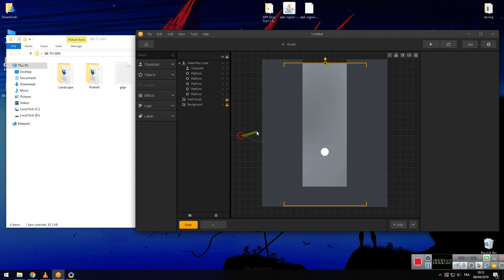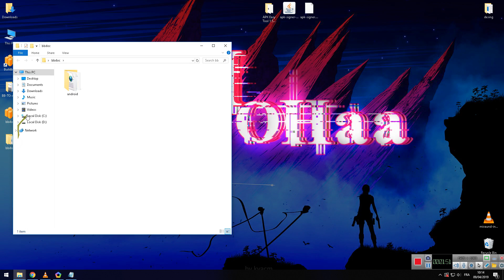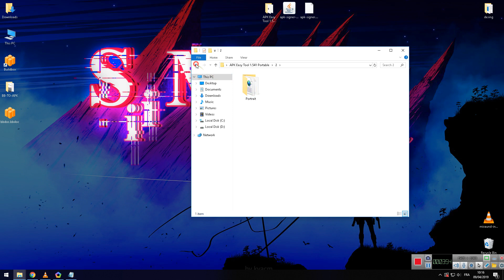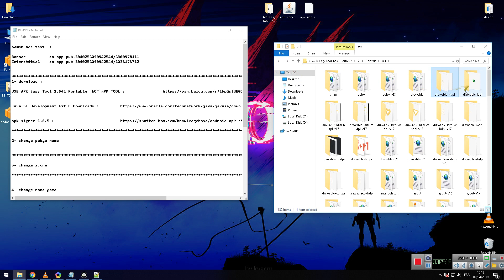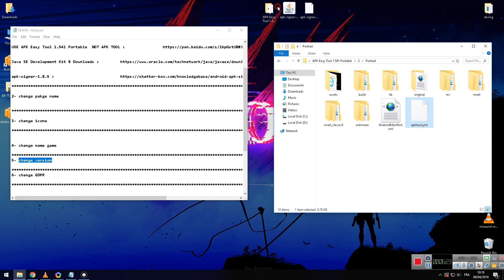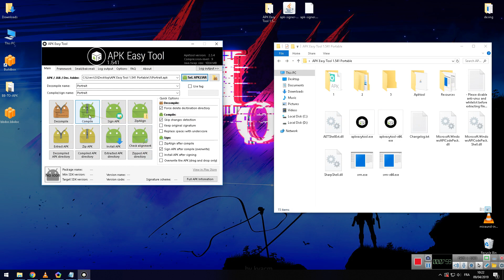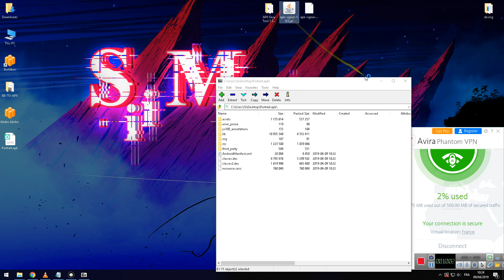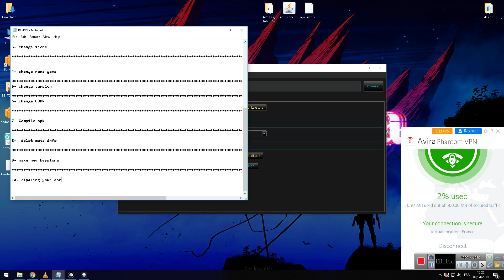export buildbox 2.2.8 to apk without Android Studio or Eclipse 2019 + GDPR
How to Build APK from BuildBox
APK from BuildBox
add gdpr to buildbox
GDPR
buildbox
buildbox 3d
buildbox 3
buildbox crack
buildbox 2.3.5
buildbox activation code
buildbox 2.3.5 crack
buildbox forums
buildbox 3 download
buildbox assets
buildbox alternatives
buildbox apk
buildbox art
buildbox app
buildbox android
buildbox authentication failed
buildbox admob
buildbox activation failed
buildbox book
buildbox background
buildbox boy
buildbox background size
buildbox blog
buildbox buy
buildbox book review
buildbox best games
buildbox book free
buildbox background download
buildbox crack 2.3.5
buildbox cost
buildbox countryboy
buildbox crack mac
buildbox crack 2018
buildbox characters
buildbox camera follow character
buildbox constructor
buildbox c
c'est quoi buildbox
buildbox demo
buildbox download mac
buildbox documentation
buildbox download crack
buildbox discord
buildbox discount
buildbox developer
buildbox distance score
buildbox dmg
buildbox doodle jump
buildbox export
buildbox export to android
buildbox engine
buildbox export modules
buildbox exporting is unavailable
buildbox eclipse
buildbox ebook
buildbox export to ios
buildbox event observer
buildbox for mac
buildbox free mac
buildbox full
buildbox free templates
buildbox free alternatives
buildbox full crack
buildbox free assets
buildbox game templates
buildbox game maker
buildbox game assets
buildbox game types
buildbox games list
buildbox guide
buildbox graphics
buildbox game tutorial
buildbox game templates free
buildbox hyper casual
buildbox hyper casual book
buildbox heyzap
buildbox help
buildbox html5
buildbox hack
buildbox has stopped working
buildbox health bar
buildbox how to add ads
buildbox heyzap mediation
buildbox indie
buildbox ios
buildbox isometric
buildbox images
buildbox install
buildbox icon
buildbox isometric game
buildbox increase speed
buildbox idle game
buildbox jump
buildbox javascript
buildbox joystick
buildbox jump animation
buildbox just because j carlson
buildbox jump from ground
build box joint jig
build box jump platform
buildbox jump timeout
buildbox keeps crashing
buildbox knife hit
buildbox key
buildbox keygen
build box kite
buildbox ketchapp
buildbox keygen mac
buildbox kill all enemies
buildbox karanpc
buildbox serial key
buildbox login
buildbox license
buildbox leaderboard
buildbox logo
buildbox latest version crack
buildbox latest crack
buildbox linux
buildbox linear velocity
buildbox lifetime
buildbox legit
buildbox master collection cracked
buildbox mac
buildbox multiplayer
buildbox manual
buildbox mac cracked
buildbox mac free
buildbox monetization
buildbox music
buildbox modules
buildbox nulled
buildbox net worth
buildbox network configuration error
buildbox new version
buildbox nodes
buildbox next level
buildbox news
buildbox next scene
buildbox no sound
buildbox not responding
buildbox or unity
buildbox online
buildbox onhax
buildbox one time purchase
buildbox objects
buildbox official forum
buildbox osx
buildbox offer
buildbox object deletion threshold
o que é buildbox
buildbox pro
buildbox presets
buildbox platformer
buildbox pro free
buildbox portal
buildbox programming language
buildbox publishing
buildbox puzzle game
buildbox quora
buildbox quiz game
buildbox quiz app
buildbox review 2018
buildbox reddit
buildbox refund
buildbox requirements
buildbox revenue
buildbox rpg
buildbox reward video
buildbox review reddit
buildbox resources
buildbox software
buildbox support
buildbox showcase
buildbox source codes
buildbox soundbox
buildbox sign in
buildbox server communication error
buildbox subscription
buildbox size
buildbox scripting
buildbox trial
buildbox templates
buildbox to apk
buildbox trey smith
buildbox tutorial youtube
buildbox top games
buildbox timeline editor
buildbox udemy
buildbox ultimate art pack
buildbox ubuntu
buildbox update
buildbox unsubscribe
buildbox uk
buildbox ui
buildbox unable to load data
android studio GDPR
buildbox to apk
Android Studio
code source bbdoc
buildbox to android studio
How To Test Your Buildbox Games Using Android Studio
buildbox 2.2.9 - How to build apk on eclipse 2018
How To Test Apps On Your Android Phone - Eclipse
buildbox
apk to buildbox 2019
hmouda 2019
export apk to buldbox
bbdoc to apk
export bbdoc to apk
export bbdoc to android studio
bbdoc to iso
export bbdoc to iso
install Buildbox
download buildbox 2.3.5
install Buildbox 2.2.8
download buildbox 2.3.5
buildbox 3D
crack buildbox 3D
download buildbox 3D
install buildbox 3D
crack buildbox
Buildbox 2.3.1 - How To Build APK on Android Studio 2018
Buildbox 2.3.3 - How To Build APK on Android Studio May 2019
How to export .apk from buildbox without using android studio | 2019,
Creating Buildbox android APK without Eclipse
buildbox android studio
buildbox eclipse
buildbox apk download,
buildbox google play,
buildbox project,
buildbox to apk easy,